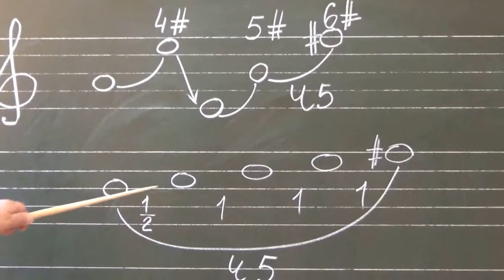Отмотать время Майский Жук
Отмотать время

  sax
Ищи в сети оранжевую рыбу,
И заказывай фэйкам панихиду.
Ты не ищи их, грязных чертей,
Они сами найдут тебя, не по правилам
  guitar
Ты читал в сети его послание?
Все-таки надеешься на понимание
А попробуй отмотать назад время
И прочитать от него снова, как бы, веря
  hammond  & guitar solo
Ищи не пропуск, а "автобус желтый".
Они упрут из под тебя "Секстаккорды"
  tutti
Нафтизин не продают, уже за полночь.
Сомневаюсь, что от него реальная помощь!
  tutti
"Квинтокружье" рыбы! Не боись!
Его имя - раздражающий лосось!
Новое имя "квинтокруга" - "лосось"
  tutti
Заходи во "врата времени" - готовсь!
  tutti
Заходи во "врата времени"
  tutti
Заходи, не бойся, во врата времени
Не бойся, заходи во врата времни

  guitar
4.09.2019 из альбома "Путешествие во времени"